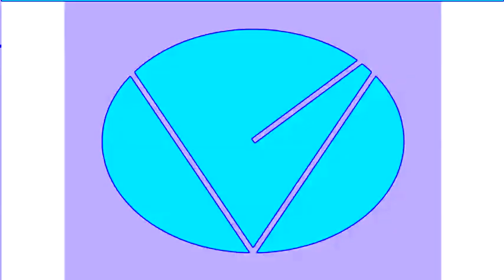Klasky Csupo Effects 3 by SN2015 into Super Effects (December 2017)